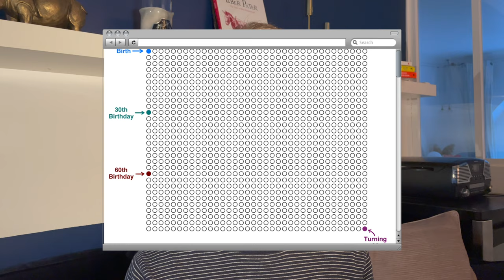La 25e heure : comment je gagne une heure par jour - Résumé du livre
Gagner une heure par jour pour faire ce que vous voulez. Le rêve ? C'est la promesse de ce livre incroyable. Bourré d'astuces et de tips, la 25e heure vous permet de booster votre productivité directement en le lisant. Loin du blabla de certains bouquins, ce livre de productivité est extrêmement opérationnel et va vous permettre d'accélérer vos journées. De mon côté, je vous donne les cinq éléments que j'ai retenu du livre.

📚Acheter la 25e heure

Je m'appelle Antoine et je suis entrepreneur. Après avoir travaillé chez OpenClassrooms, je crée Phoenix Mobility : une entreprise dans l'automobile. En parallèle, j'ai un podcast sur le vin qui me permet de découvrir des personnalités incroyables et faire de belles dégustations. Je suis passionné de productivité et partage donc toutes mes astuces dans mon autre podcast sur le sujet. Le podcast est d'ailleurs un média qui me passionne et je vous en partage également tous les secrets.